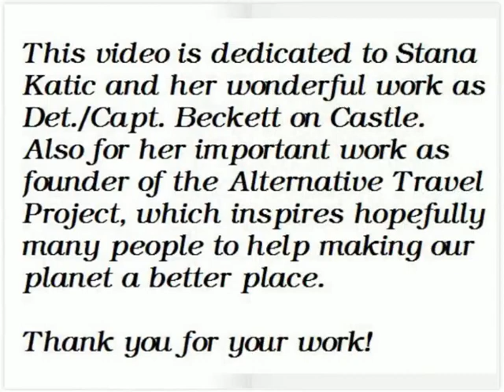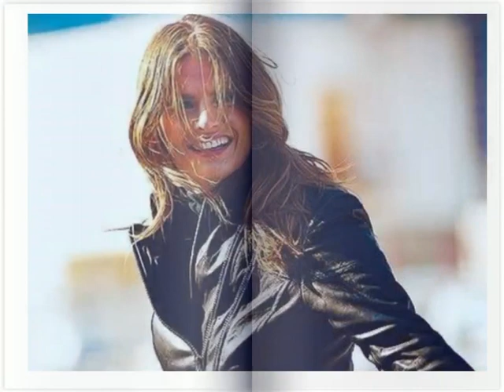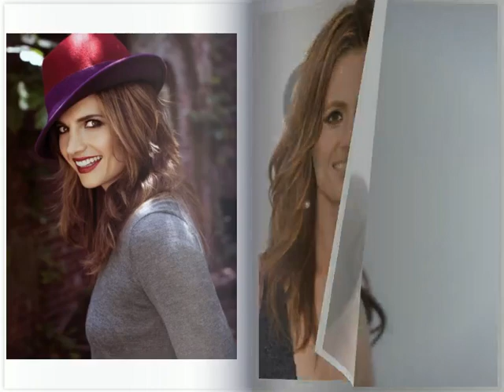Pictures of Stana Katic